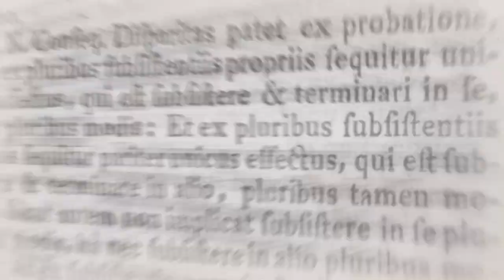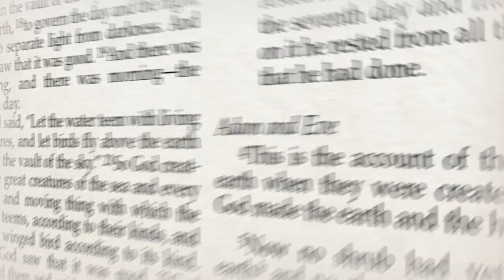196. The Eye-Witnesses to the Burial – Mark 15:47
The greatest historical claim of Christianity is that Jesus Christ rose from the dead. This was an absurd claim to make in an ancient culture that considered itself highly sophisticated and in which the concept of bodily resurrection did not exist at all.

That’s why the first believers in the resurrection of Jesus were always open to the attack that their faith was based on a lie. And that’s also why the details that Mark adds to his gospel are so important. They highlight the factual authenticity of his account. He has just told us that Joseph of Arimathea has sealed the tomb of Jesus with a large stone. So, now look at what he writes next.

Mary Magdalene and Mary the mother of Joseph saw where he was laid. – Mark 15:47

What Mark is saying here is that there is no doubt that Jesus was laid inside the tomb and that the tomb was sealed with the stone, because eyewitnesses saw it happen, and he makes the point of naming them. Mark makes a big deal about the stone because later he will point out that there were also eyewitnesses to the fact that the stone was rolled away on Sunday morning, and that Jesus was no longer there. And when Mark wrote this, these weren’t just eyewitnesses in history, but real people, who were still alive, and who could be cross-examined. However, there is something strange about these eyewitnesses. They were women, whose testimony had no legal validity in the courts of that culture. And any testimony by Mary Magdalene in particular would have been even more rapidly discounted.